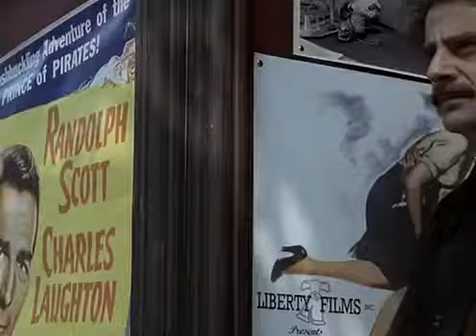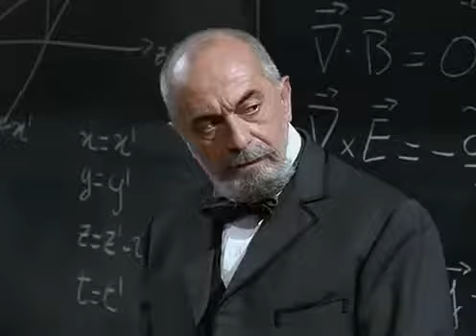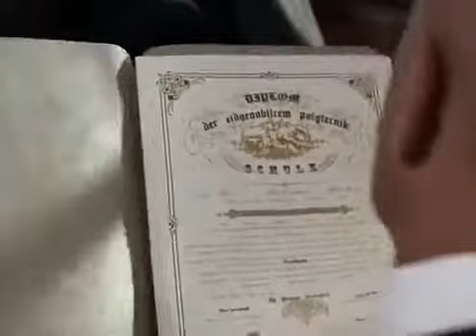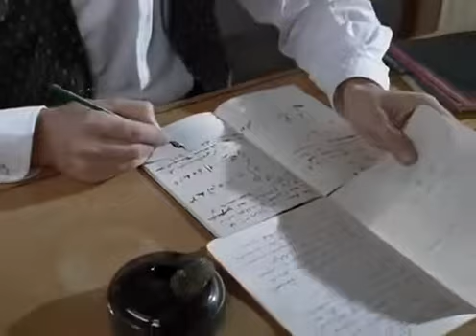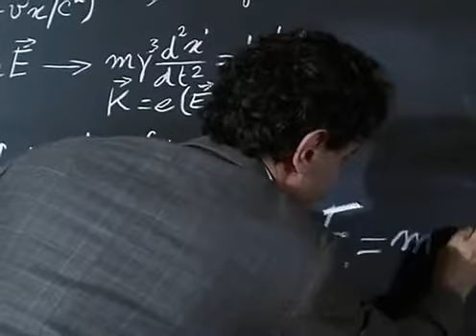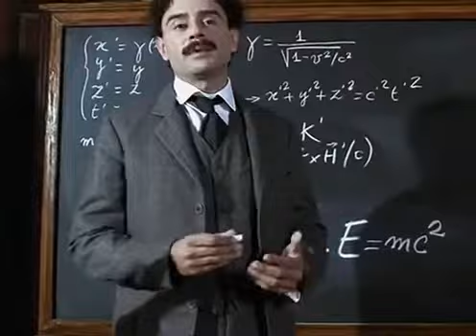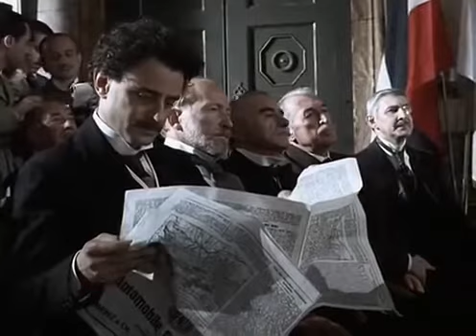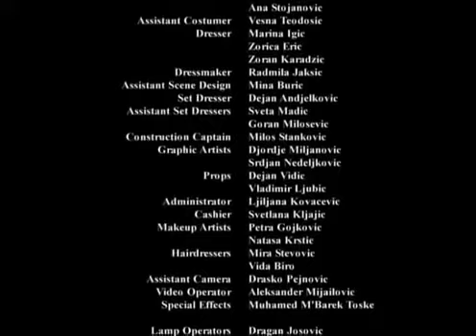Einstein part 1.